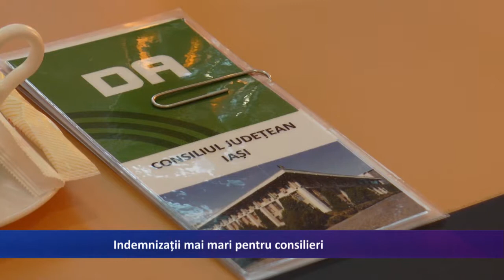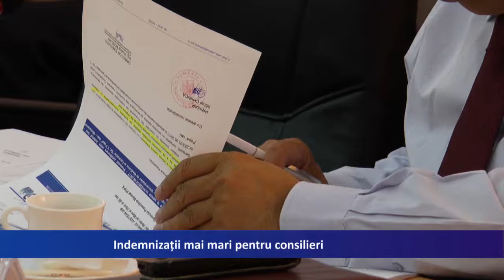Indemnizatii mai mari pentru consilieri